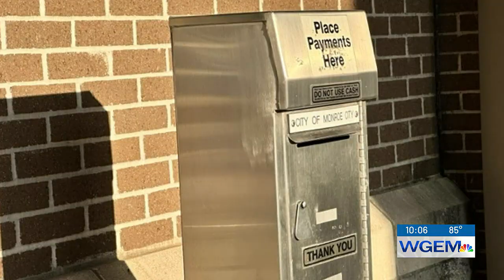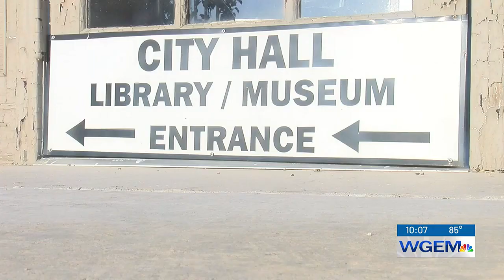Monroe City addresses utility bill issues